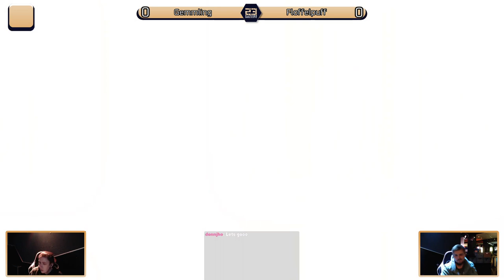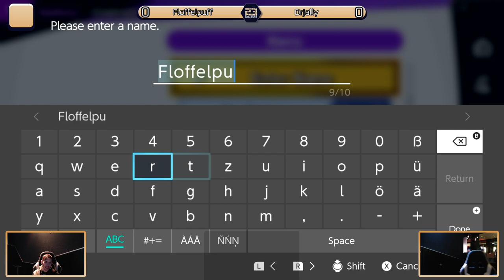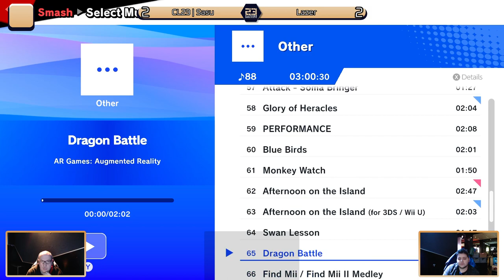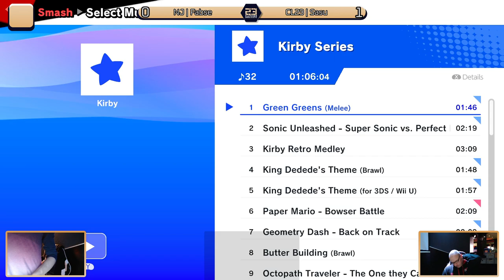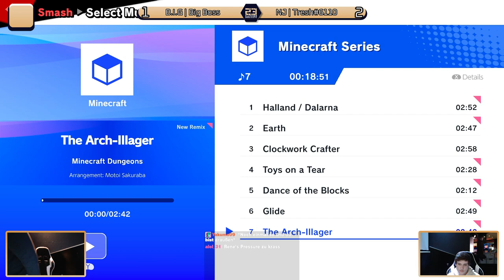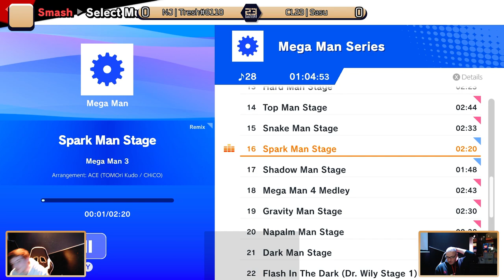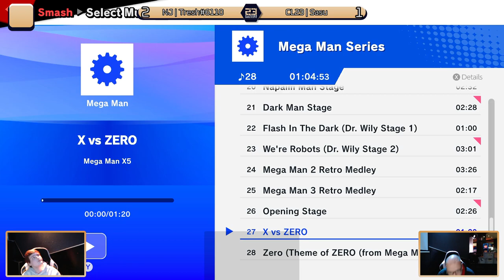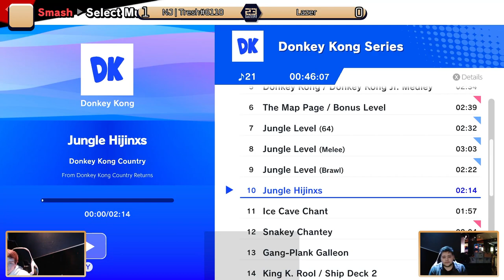Clutch23 Smash Weekly 123